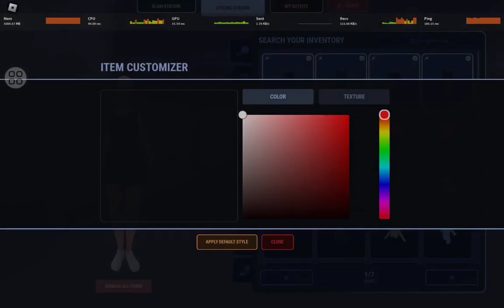[EVENT] สอนรับ Klossette Oversized Sweater เสื้อแขนยาวสไตล์ Klossette🥼 - Fashion Klossette🧥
Map : Fashion Klossette